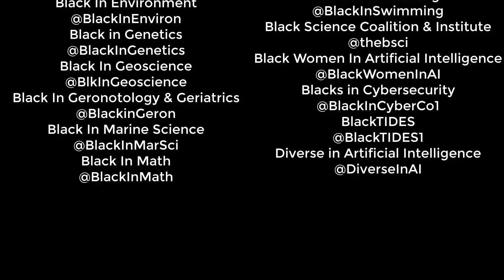We Are Black In X - Introducing Cheyenne Polius - Black in Astro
Cheyenne Polius (@CheyennePolius) is an astrophysicist who does research in star and planet formation and evolution.
She is BlackInAstro and she is also BlackInX.

We are here to bring awareness, share resources, support each other and amplify our work.

As evidence of the powerful work done by the Black in X collective movement in 2020, Science Magazine stated that the Black In X Movement was the runner-up for the 2020 Breakthrough of the Year due to their work confronting anti-Black racism.

Producer Carlotta A. Berry, Ph.D.
Director Carlotta A. Berry, Ph.D.
Editor Kennedy A. Berry

Music Camtasia Studio Library
"Horizonbound"
Black in X Logo Samantha Theresa Mensah

Black Botanists Week @BlkBotanistsWk
Black In Anatomy @BlackInAnatomy
Black In Astro @BlackInAstro
Black In Biophysics @BlackInBiophys
Black In Cancer @BlackInCancer
Black In Cardio @BlackInCardio
Black In Chemistry @BlackInChem
Black In Computing @BlkInComputing
Black In Data @BlkInData
Black In Engineering @BlkInEngineerng
Black In Environment @BlackInEnviron
Black in Genetics @BlackInGenetics
Black In Geoscience @BlkInGeoscience
Black In Geronotology & Geriatrics @BlackinGeron
Black In Marine Science @BlackInMarSci
Black In Math @BlackInMath
Black In Mental Health @BlackInMH
Black In Microbiology/Black Microbiologists Association @BlackInMicro
Black In Nanotechnology @BlackInNanotech
Black In Physics @BlackInPhysics
Black In Physiology @BlackInPhysio
Black In Public Health @BlackInPHealth
Black In Robotics @BlackInRobotics
Black in STATS @blackinstats
Black In STEM Education @BlackInSTEMED
Black In Swimming @BlackInSwimming
Black Science Coalition and Institute @thebsci
Black Women In Artificial Intelligence @BlackWomenInAI
Blacks in Cybersecurity @BlackInCyberCo1
BlackTIDES @BlackTIDES1
Diverse in Artificial Intelligence @DiverseInAI